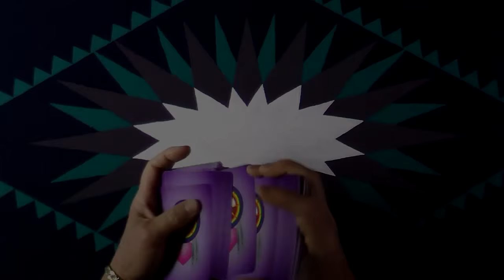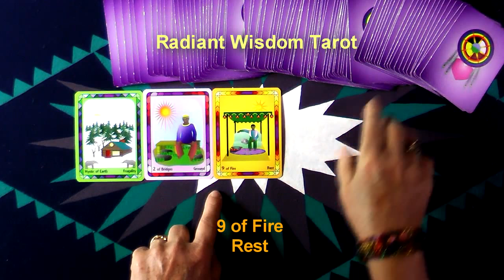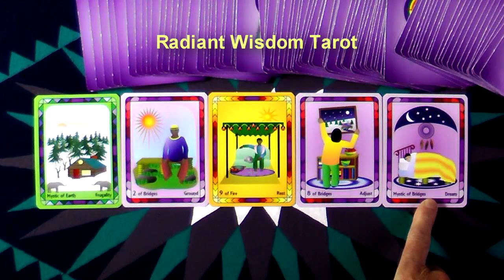Weekly and Daily Tarot Reading For August 30 to September 5, 2015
Are You In Too Deep or Over-Committed Someplace? See the messages for this week. Another fun and positive weekly reading by Laughing Womyn Ashonosheni using the deck she created - Radiant Wisdom Tarot – for Millennials, Gen-X, and Baby Boomers as it is the now generation of tarot wisdom. Get your Free Insights Paper “The Number One Secret To A Happy Life”.